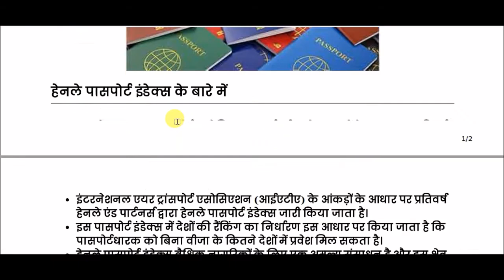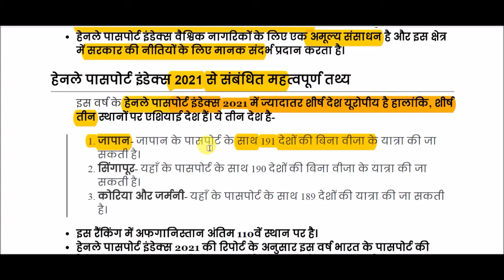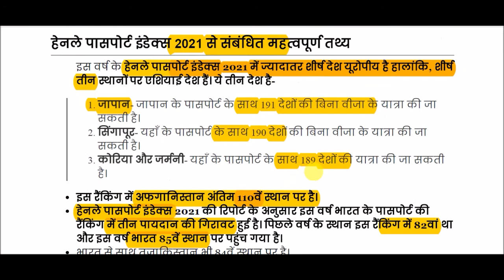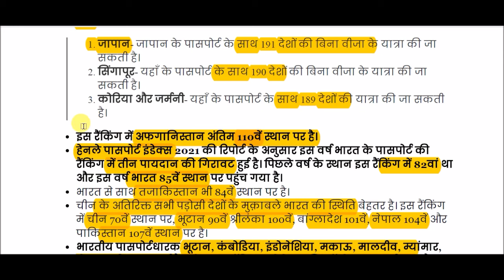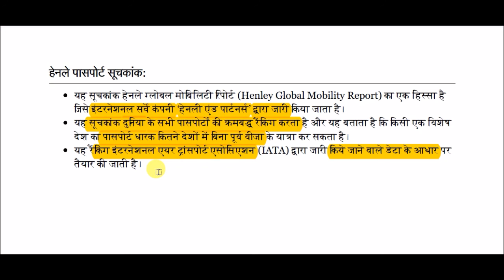हेनले पासपोर्ट इंडेक्स - 2021 || Henley Passport Index - 2021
Henley Passport Index for All Competitive Exams like SSC, Railway, IB, Bank, UPSC, BPSC, MPSC, PCS, etc.